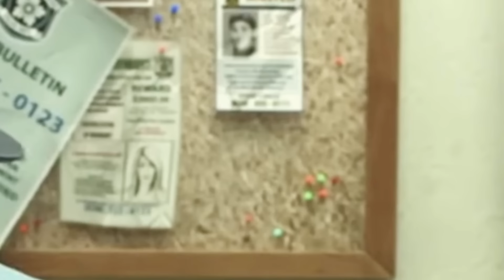20 PERSONAJES OCULTOS DE DISNEY 😱 Sandra Cires Play Reaccionando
20 Personajes de Disney Escondidos en Otras Peliculas 😱 Sandra Cires Play Reaccionando
Comenta si encontraste alguno de estos personajes disney escondidos y LIKE si quieres más videos de este tipo! ♥